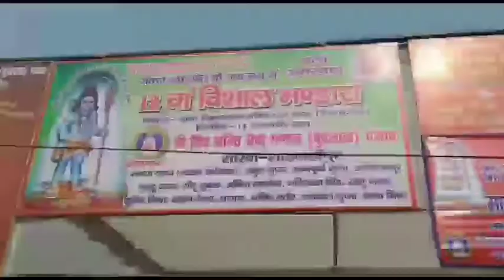धूमधाम से मनाया गया मकर सक्रांति का पर्व। मीडिया 100 न्यूज। मकर संक्रांति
धूमधाम से मनाया गया मकर सक्रांति का पर्व।